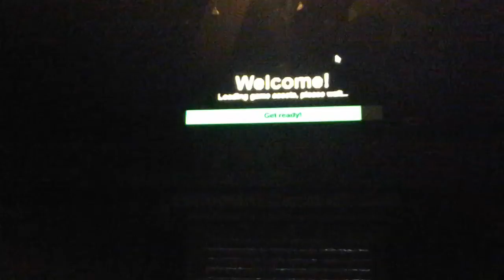Ethanm2425 Roblox intence sword fighting!